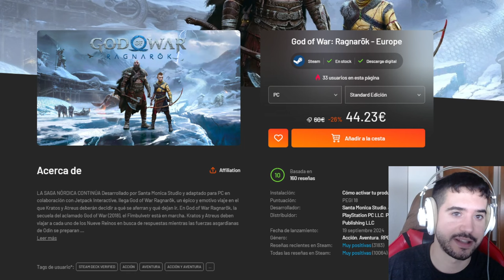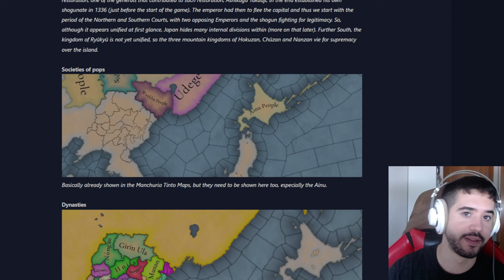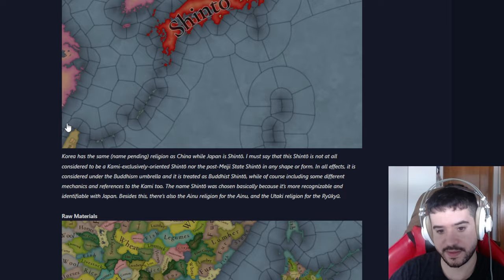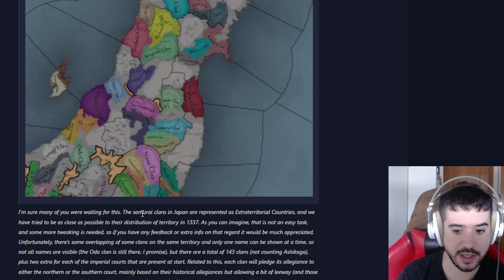JAPÓN TIENE 145 PAÍSES EN EU5 XD